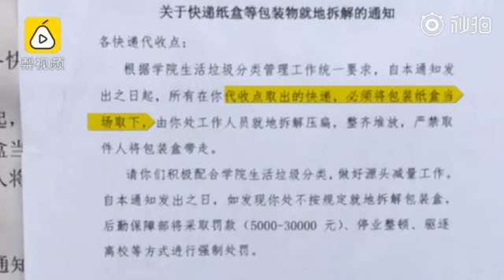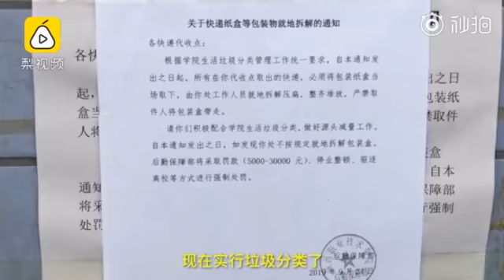西安一大学规定取快递不能带走包装 违反最高罚3万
西安一高校下发通知，要求快递点当场拆盒，禁止取件人带走盒子，违反最高罚3万。学生觉得不方便，大东西难带走，隐私物品拆盒也尴尬。快递点工作人员称，盒子被带走，老板会被罚钱，已被罚了9千。校方称此举是为减少宿舍垃圾。